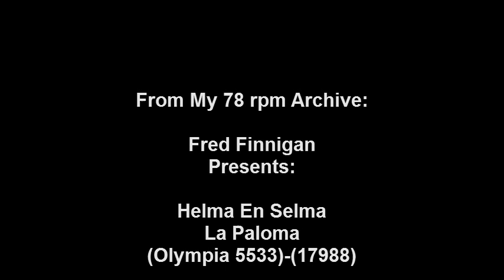Helma En Selma - La Paloma.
Helma En Selma - La Paloma(Olympia 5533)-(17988)